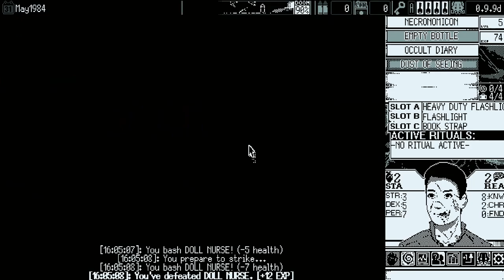Unlocking Toshiaki and Moriko | World of Horror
To unlock Toshiaki you just need to visit the history club 5 times- and you unlock the club by getting 50 achievements. To unlock Moriko you need the outdoorsman perk, to get her event thing on the tv, and then to explore the forest and hope rng blesses you.

In addition to doing this stuff I also give Toshiaki a spin. It goes poorly.

Timestamps:
0:00 Start
1:55 Small Run to Unlock Duders
9:19 Starting New Run with Toshiaki
12:00 Horrible History of Household Hell
20:20 Eerie Episode of Evolving Eels
29:50 Macabre Memoir of Morbid Mermaids
38:51 Bloody Brief of a Becoking Bulletin
49:20 Curious Case of a Contagious Coma